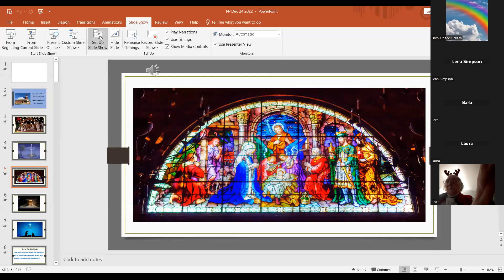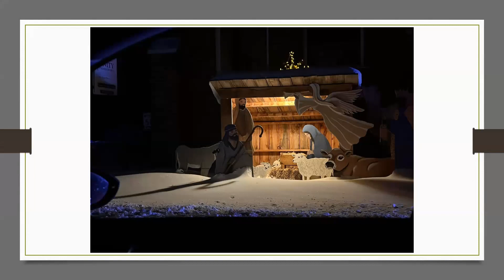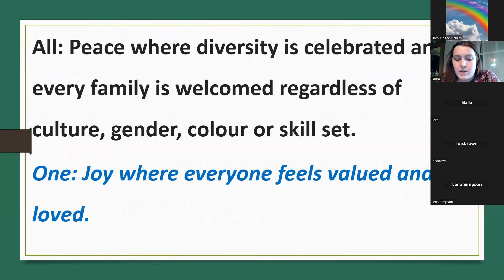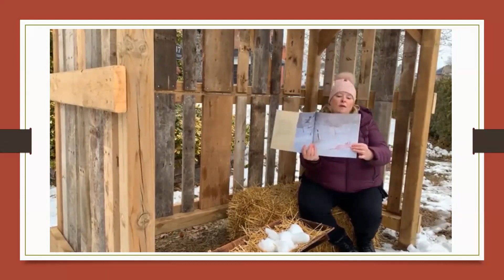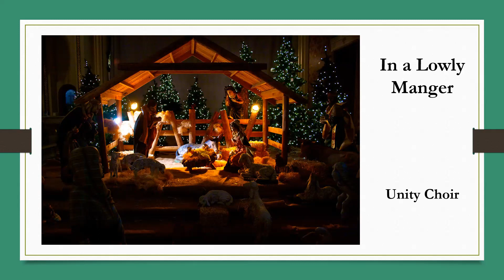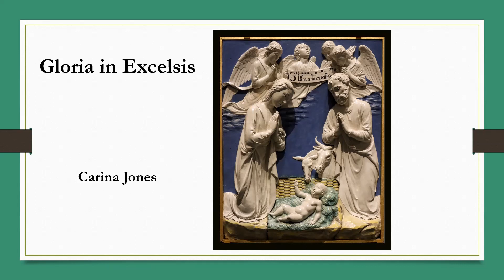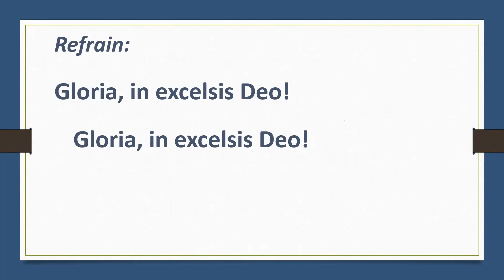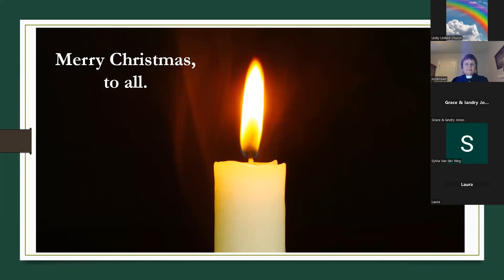Unity Christmas Eve Service 2022